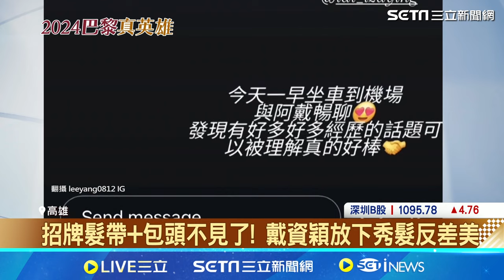奧運英雄回來了！戴資穎放下頭髮球迷讚很淑女｜94要賺錢